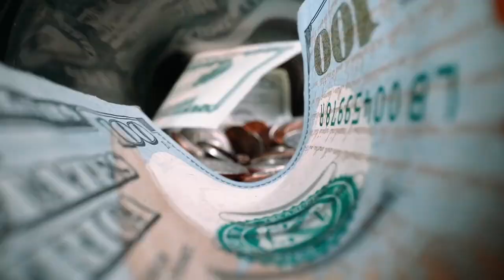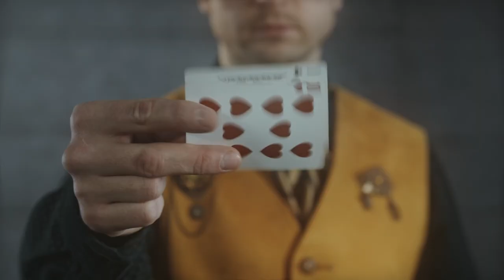Will our relationship work? (INFP + INTJ) | CS Joseph Responds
Will our relationship work (INFP + INTJ)? CS Joseph Responds to the Acolyte question is INFP + INTJ sexuality a good thing?